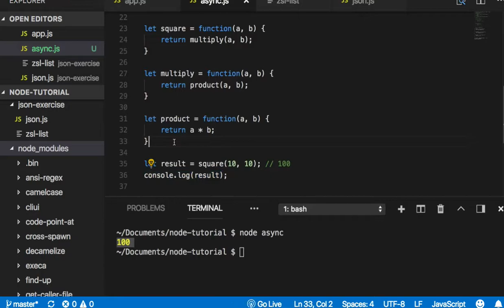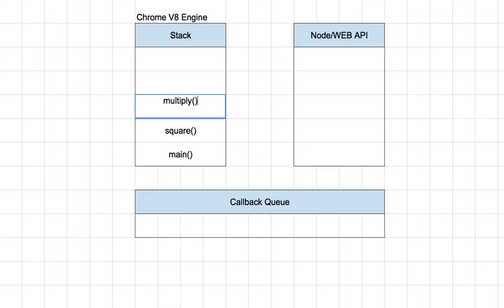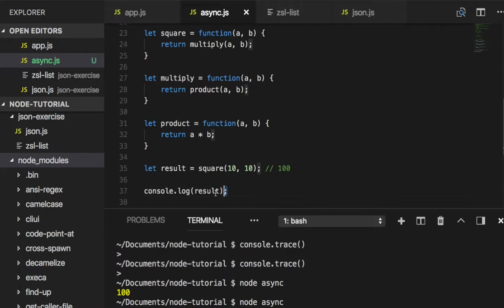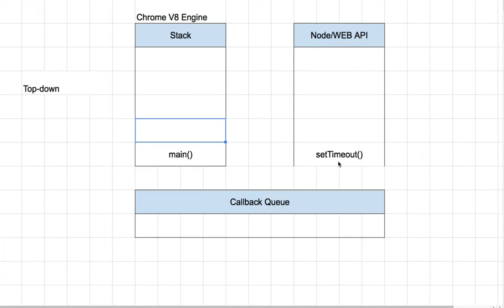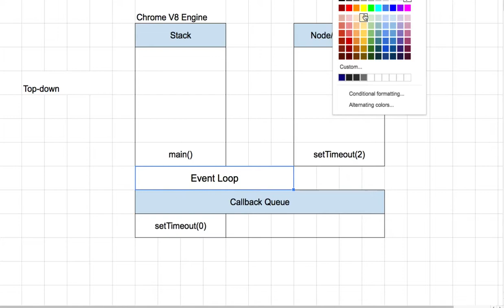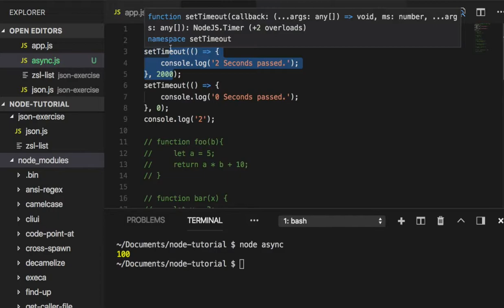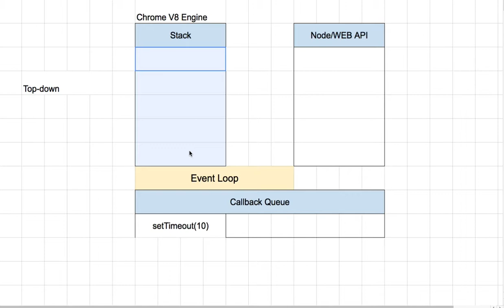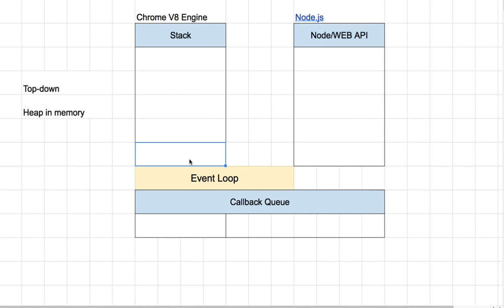[Node.js] 018 - Stack, Heap, Node:Web API, Callback Queue